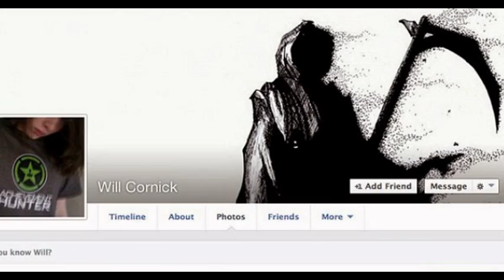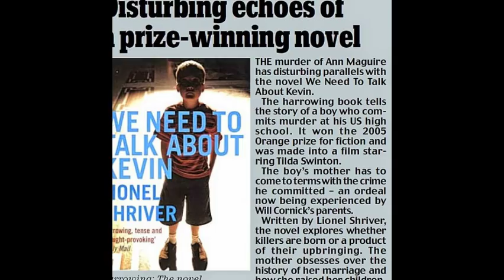William Cornick Murdered Ann Maguire in a Classroom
The schoolboy who killed his teacher had planned the murder for as long as three years, it emerged last night.

Senior school staff, parents and pupils were all aware of the ‘irrational hatred’ William Cornick harboured for Ann Maguire but did not believe he would carry out his deadly threats.

Last night, police, prosecutors and the council all insisted no one could have forseen the events in April that became the first murder of a teacher in a British classroom.

But, as Mrs Maguire’s devastated husband Don eloquently spoke of the void left by her fatal stabbing, it was revealed that:

    Cornick, who admitted murder yesterday, had repeatedly told classmates about his desire to kill the 61-year-old;

    In one Facebook message he told a friend the teacher ‘deserved more than death, more than pain’;

    Just two months before the killing he said Mrs Maguire must die because she had banned him from a bowling trip;

    One parent claimed Cornick had a list of teachers and pupils and other people he wanted ‘payback’ on;

    Even when he showed off his knife in class on the morning of the killing, saying what he planned to do, nobody acted;

    He planned to murder two other teachers – one of whom was pregnant;

    The paramedic who treated Mrs Maguire said her stab wounds were the worst he had seen.

Cornick stabbed the teacher to death in front of horrified classmates in April this year – winking at one before he struck. With chilling calmness, he then strolled back to his desk, saying to shocked pupils: ‘Good times.’

Victim: Ann Maguire was stabbed in the back seven times as she taught a class in April

His rampage was stopped only by the heroic actions of a female teacher, who dragged Mrs Maguire away from him as pupils fled screaming.

Since the murder, Cornick, now 16, has shown a terrifying lack of remorse – even boasting that he is ‘proud’ of the murder and didn’t ‘give a s***’ about Mrs Maguire’s family.

After the murder he told a psychiatrist: ‘I wasn’t in shock, I was happy. I had a sense of pride. I still do.

‘I know it’s uncivilised but I know it’s incredibly instinctual and human. Past generations of life, killing is a route of survival. It’s kill or be killed. I did not have a choice. It was kill her or suicide.’

Police and prosecutors said there was nothing the school could have done to stop the ‘inexplicable’ attack – saying there had been nothing to suggest the intelligent, middle class pupil who came from a ‘decent’ and loving family had been capable of ‘homicidal violence.’

But the court was told of a string of warnings that Cornick’s hatred was spiralling out of control in the months leading up to the murder.

Last night Leeds City Council refused to answer any detailed questions about the case.

Paul Greaney, prosecuting, told Leeds Crown Court the calculating teenager was setting up a psychiatric defence to the crime he already intended to commit.

Then, in February, Mrs Maguire banned Cornick from a school bowling trip because he had not done his Spanish homework.

He defied the order not to go and his parents were called in for a meeting at which the teenager ‘made plain that he hated Mrs Maguire’.

Cornick was then made to work on his own in school for the day as punishment.